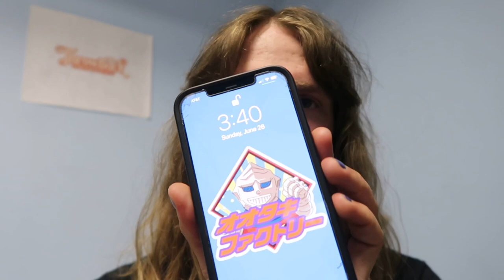Sleepy Swimbait Session Throwing Massive Wakebaits